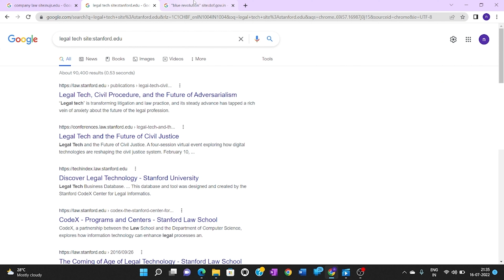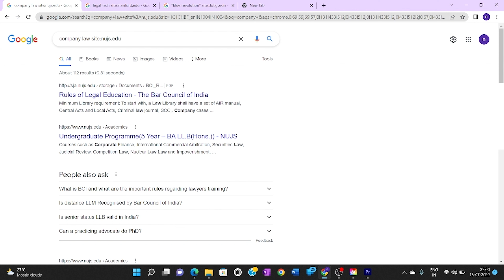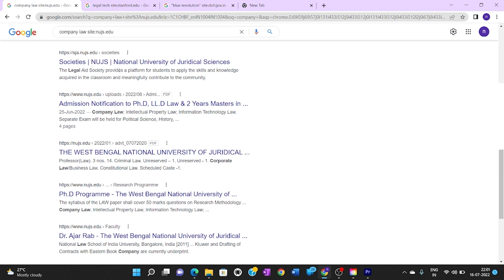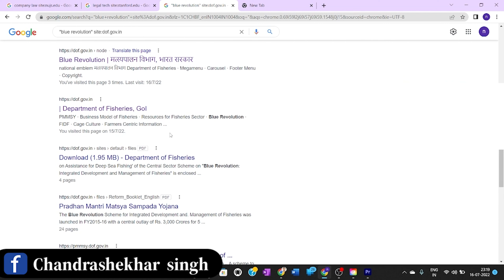Analysis of site colon | Google search | power searching with google | Legal technology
Analysis of site colon |
Videos